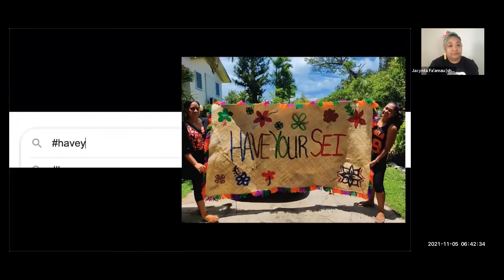Youth4Pacific - Pacific Youth, Rising to meet the challenge of the Climate Crisis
VIRTUAL (Zoom Recording) Youth4Pacific - Pacific Youth, Rising to meet the challenge of the Climate Crisis

In the face of the escalating climate crisis and the global pandemic, Pacific youth have continued to remain resilient, adapting their ways of organising to find and create new ways of building community in online spaces. The work has never stopped and the Youth4Pacific Pre-COP gathering was proof of this.

Over 600 Pacific youth helped shape the Youth4Pacific Declaration on Climate Change and as it is being amplified at COP, we will once again come together as a community to take stock, celebrate and HaveYourSei

This session will bridge COP back to the Pacific with Pacific Youth on the ground in Glasgow joining Pacific youth on island to share updates, reflect on the Youth4Pacific declaration and most importantly share the stories that our youth have been telling as a part of the HaveYourSei Campaign.

Hosted by: 350 Pacific

Speakers:
Joseph Sikulu
Alisi Rabukawaqa
Brianna Fruean
Wilfred Wendt
Jacynta Fa'amau
George Nacewa
Salome Matangi